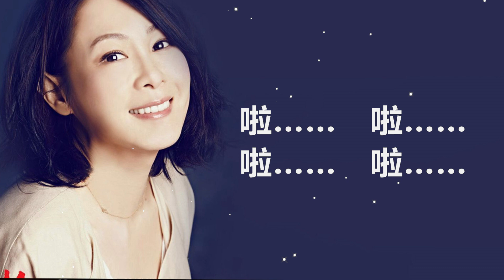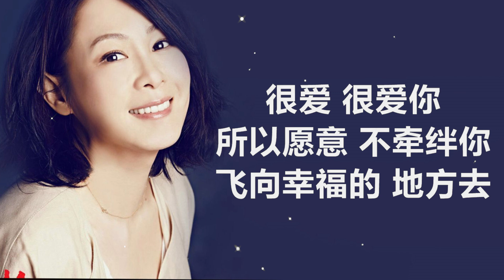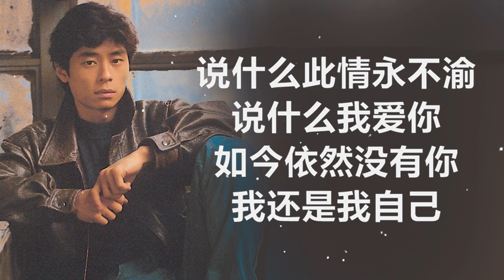刘若英 - 《很爱很爱你》 [歌词] ~ 王杰 - 《她的背影》 [歌词] ll Lyrics Music Chinese 歌词版 经典老歌 ,pop-songs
刘若英
《很爱很爱你》
作词：施人诚
作曲：玉城千春
编曲：梁伯君

想为你做件事　让你更快乐的事
好在你的心中　埋下我的名字
求时间　趁着你　不注意的时候
悄悄地　把这种子　酿成果实

我想她的确是　更适合你的女子
我太不够温柔　优雅成熟懂事
如果我　退回到　好朋友的位置
你也就　不再需要　为难成这样子

很爱很爱你　所以愿意　舍得让你　往更多幸福的地方飞去
很爱很爱你　只有让你　拥有爱情　我才安心

看着她走向你　那幅画面多美丽
如果我会哭泣　也是因为欢喜
地球上　两个人　能相遇不容易
做不成你的情人　我仍感激

很爱很爱你　所以愿意　不牵绊你　往更多幸福的地方飞去

啦……　啦……
啦……　啦……

很爱很爱你　所以愿意　不牵绊你　飞向幸福的地方去

王杰
《她的背影》
作词：王杰
作曲：王杰

没有人能够告诉我　没有人能够体谅我
那爱情到底是什么　让我一片模糊在心头　在我心头

多少年以后有人说　爱情这东西不会长久
也许它确实很美丽　也许过了今夜不再有　哦~

过了今夜我将不再有　哦~　也许今生注定不能够有
眼看那爱情如此飘过　只有含泪让它走
她的背影已经　慢慢消失在风中

只好每天守在风中　任那风儿吹
风儿能够让我想起　过去和你的感觉
风儿能够让我想起　过去和你的感觉　感觉

Lyrics Music Chinese 70,80,90年代经典老歌尽在 经典老歌500首,经典老歌500首大全,一人一首成名曲50首國語懷舊經典金曲,难忘经典老歌100首,90年代经典,老歌尽在 经典老歌500首,1990s chinese pop songs,经典老歌 经典老歌500首,经典老歌500首,old chinese song,经典老歌500首网,chinese old song,一人一首成名曲,taiwanese oldies songs,好优美的老歌回忆回味 chinese old songs,90年代,台語老歌,經典老歌國語,經典歌曲,張學友,張宇,蘇芮,巫啟賢,王傑,邰正宵,林憶蓮,張信哲,趙傳,潘越雲,潘美辰,陳昇,葉蒨文,優客李林,周華健,陳淑樺,黃品源,張洪量,黃鶯鶯,庾澄慶,國語90年代金曲,70-80年代國語歌曲,70 80 90年代经典老歌,群星 里 一人一首成名曲,滾石24K金碟珍藏版,100年代经典老歌大全,80 ~ 90年代经典老歌,经典歌曲大全,经典老歌500首怀,  [ 歌词版 ]